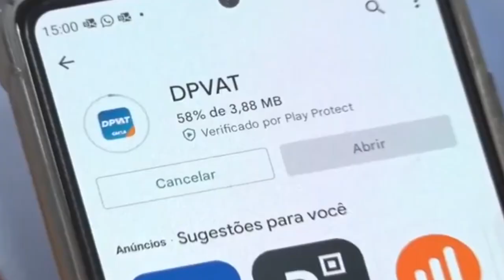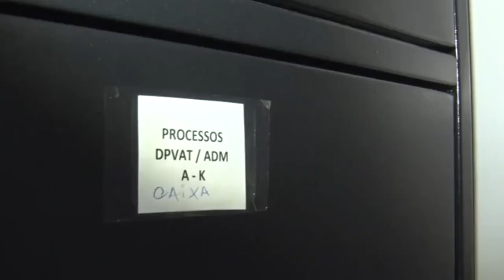PELO TERCEIRO ANO SEGUIDO, MOTORISTAS E MOTOCICLISTAS NÃO PAGARÃO O DPVAT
| BRASIL |